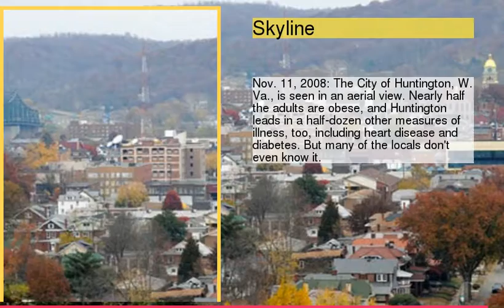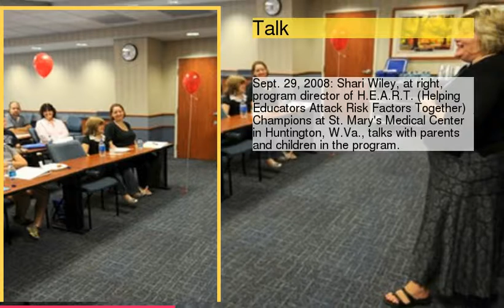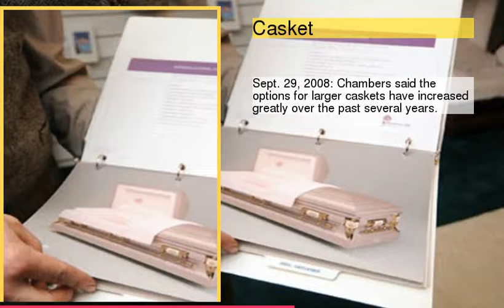Huntington, W. Va.: The Nation's Unhealthiest City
be creativo
1 : Mayor
2 : Skyline
3 : Boy
4 : Measuring Waistlines
5 : Talk
6 : Funeral
7 : Casket
8 : Doctor
9 : Jamie Oliver